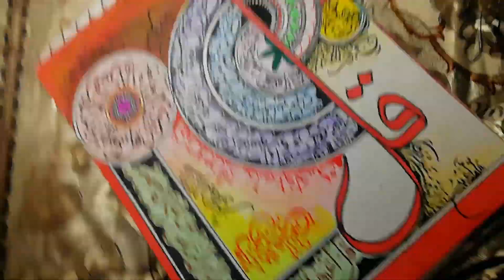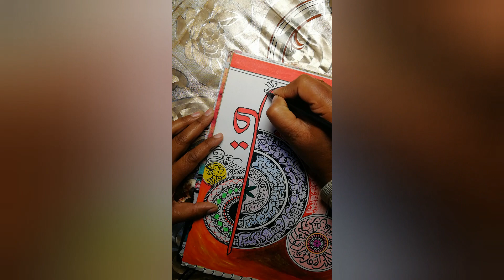Made with only pencil and markers.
How to make calligraphy more easier with marker colours and pencils. arabicalligraphy calligraphy art writing caligrapghy arabiccalligraphydesign Only pencil and markers art. No acrylics used in this calligraphy painting.